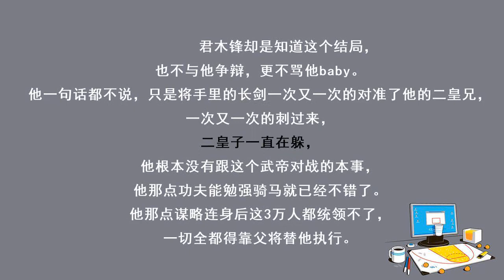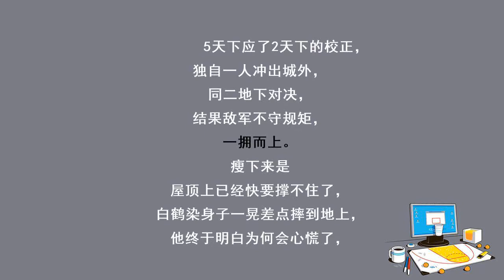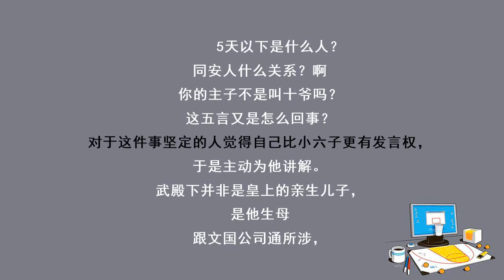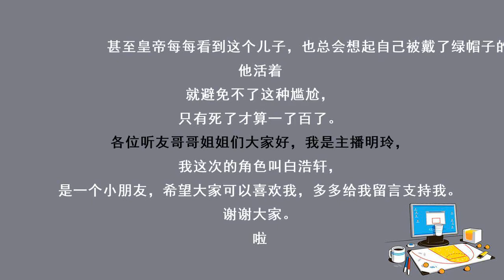神医毒妃793阿染，果然好样的